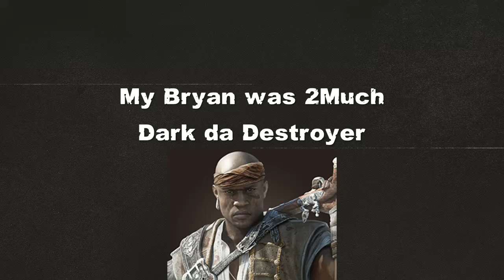Destroyah death by suicide (-_-)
Yoshimitsu just said fuck it